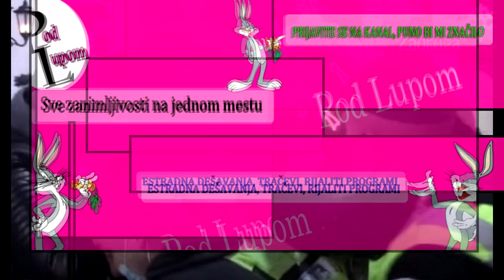JEZIIIVE SCENE u Beloj kući - NEVEROVATNE T U Č E